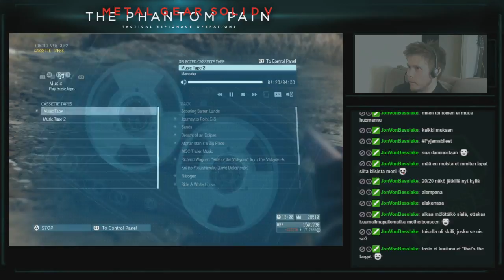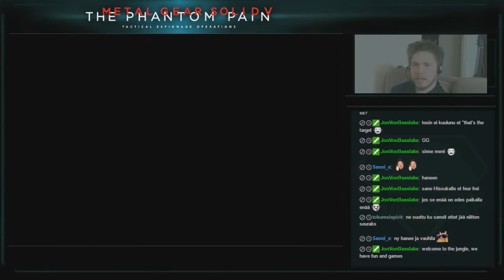Pelataan MGS 5 - Livestream - Osa 75 [Team Noheva 2/2]